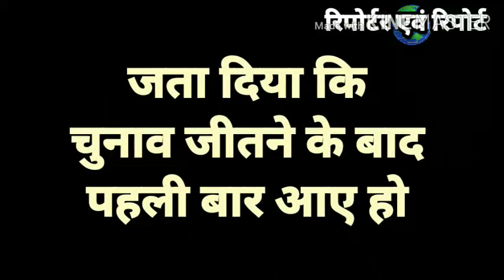नेता जनता आमने-सामने, पहली बार चुनाव बाद क्षेत्र में आए नेता जनता ने सुनाई खरी खरी. By Anand indoori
क्षेत्रीय सांसद जो पहले विधायक भी रहे है और चर्चित सफल अधिकारी के रूप में भी खूब नाम कमाया है तभी तो जब जनता ने समस्या बताई तो कह रहे हैं ,फालतू बकवास मत करो। और ऊंची आवाज में बात मत करो। वैसे तो अधिकांश नेता चुनाव के बाद अगले चुनाव तक क्षेत्र से गायब रहने के लिए बदनाम है ही और ये जुमला भी जनता में चर्चित है परन्तु यहां हकीकत में चुनाव के इतने दिनों बाद सांसद महोदय अपने इस क्षेत्र में आऐ और जनता से हुल हुज्जत से बात करने लगे तो जनता ने भी स्पष्ट समझा दिया कि एक तो चुनाव बाद पहली बार आऐ दूसरे बात भी नहीं सुन रहे, वोट दिया है सुनना तो पडेगी. आप भी सुनिये ये नेता जनता का दिलचस्प संवाद...